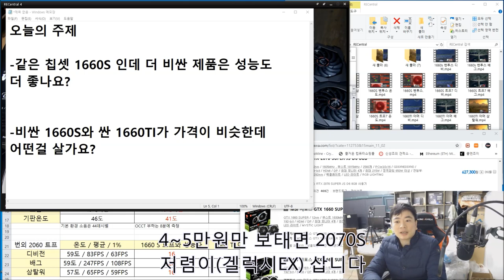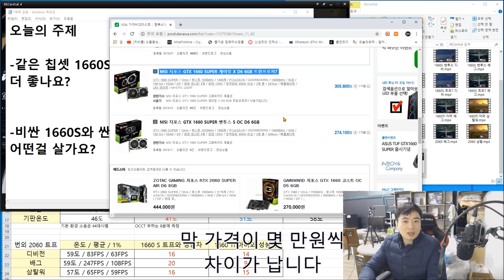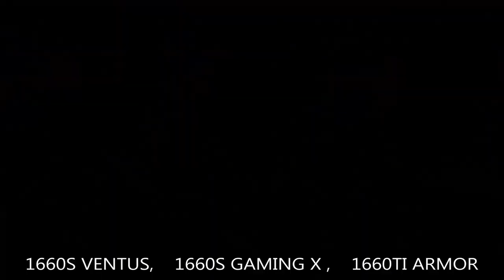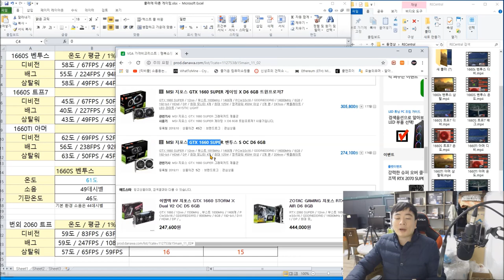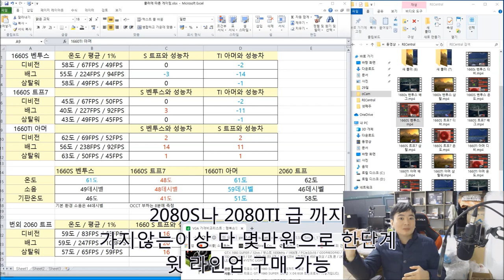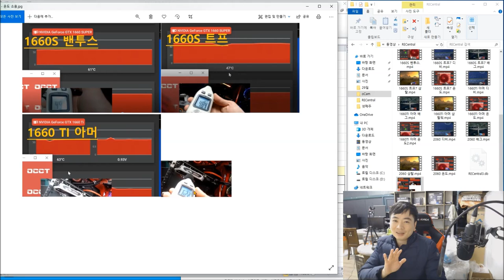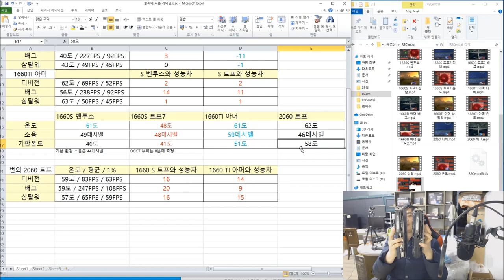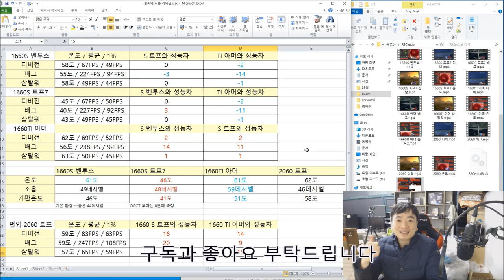1660S 고가형? 1660TI 저가형? 똑같은 1660S 가격차이가 왜 날까? (그래픽카드를 고르기 전에 꼭 보면 좋은 영상) -신성조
그래픽 카드 고르기전에 한번 봐주면  선택에 무척 도움이 될 영상-ㅅ-)!

그래픽카드 구매 가이드